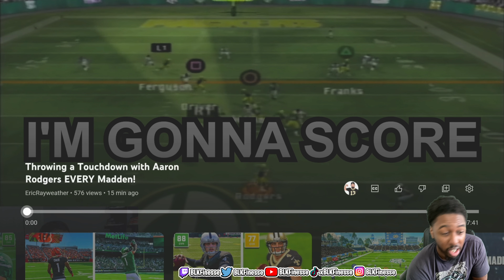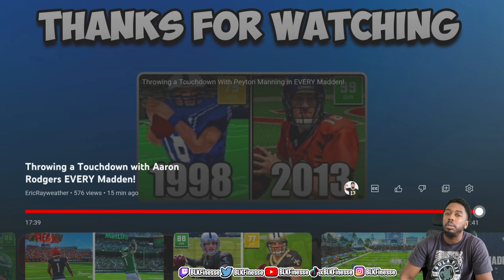Scoring a touchdown with Aaron Rodgers in EVERY Madden | Reaction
Instagram BLKFinesse
Twitter BLKFinesse